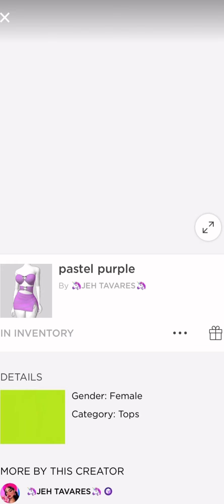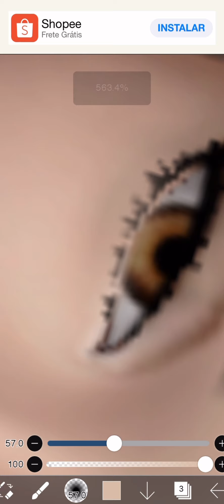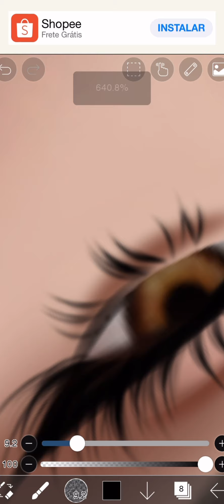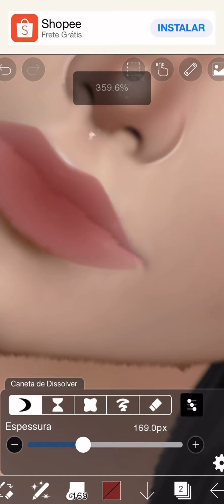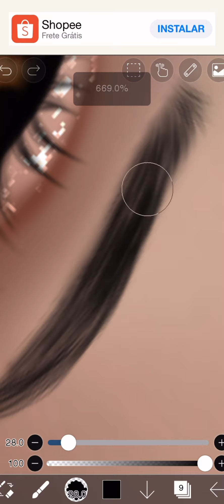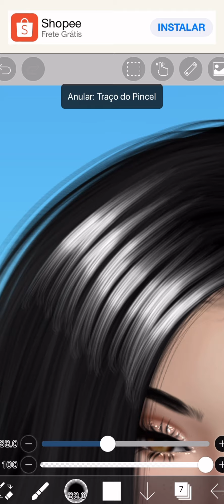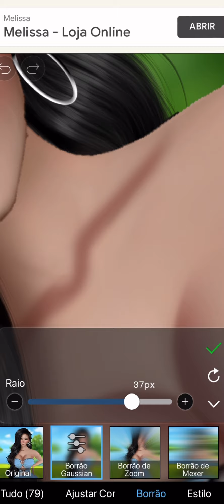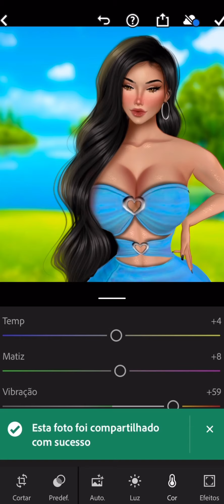EDITEI A AVATAR INICIAL DO IMVU 🤭 ficou muito diferente 🤣